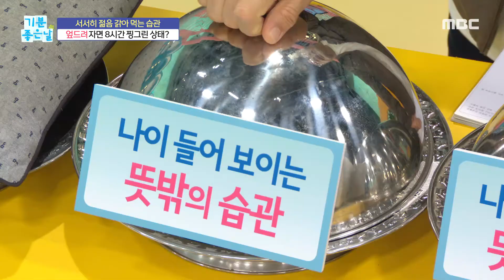[기분 좋은 날] 샤워기 수압, 피부 늙게한다?!, MBC 211015 방송